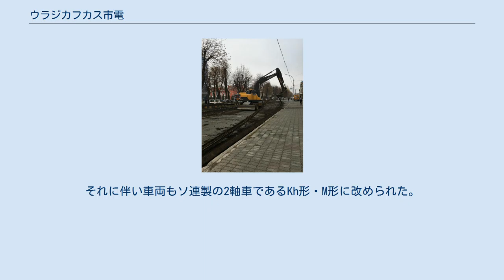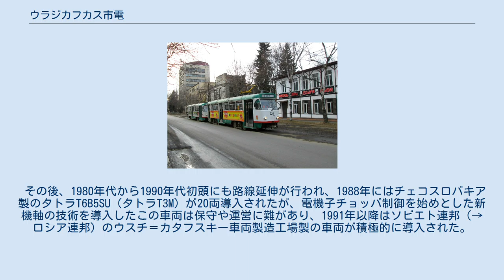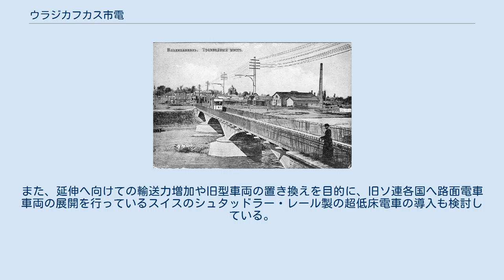ウラジカフカス市電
ウラジカフカス市電（ロシア語: Владикавказский трамвай）は、ロシア連邦（旧：ソビエト連邦）・北オセチア共和国の首都であるウラジカフカス市内を走る路面電車。
2020年現在は公営企業のウラドエレクトロトランス（ВладЭлектроТранс）が運営する。
 開通当初のウラジカフカス市電（1900年代初頭） 改良が進むウラジカフカス市電の線路（2019年撮影） ウラジカフカスの街に路面電車を通す計画が動き出したのはロシア帝国時代、ベルギーの企業とウラジカフカス市との間に路面電車の建設に関する契約が結ばれた1900年3月2日であった。
同年以降、1,000 mmの路線網や変電所、車庫等の施設の建設が進められ、1904年8月6日から3つの旅客系統と1つの貨物系統で営業運転を開始した。
契約上は開業後2年間はベルギーの企業によって運営される事になっていたが、実際は試運転終了後はウラジカフカス市によって運営されていた。
 開通後、路面電車はウラジカフカス市民から好評を博し、1913年には4つ目となる旅客系統が開通したが、以降の延伸計画は第一次世界大戦やロシア革命の勃発により中止を余儀なくされた。
同年時点での年間利用客数は331万5,000人を記録し、19両の電車（2軸車）、5両の電動貨車が走行していた。
また1915年には女性運転士も登場している。
 ロシア革命の中でウラジカフカス市電の公営化が実施され、1917年以降はウラジカフカス市の発電所・公共事業局が運営を実施する事になった。
翌1918年、ウラジカフカス市内が内戦に巻き込まれた事で路面電車は甚大な被害を受け、同年以降長期にわたって全路線の運行が休止する事態となった。
その後は何度か運行の再開が試みられたが、資金難や施設の荒廃により短期間のみに終わり、本格的に営業運転が再開されるのはソビエト連邦成立後の1924年となった。
 運行再開後、ウラジカフカス市電は大規模な路線延伸が行われ、1930年時点の総延長は14.3 kmに達した。
同年代、ソ連各地の路面電車では軌間をソ連全体の標準軌となる1,524 mmへ変更する動きが起こり、ウラジカフカス市電も1934年から1936年にかけて改軌が実施された。
それに伴い車両もソ連製の2軸車であるKh形・M形に改められた。
この大規模な再編に加え、複線化を始めとした改良によって結果市電の輸送力は大幅に向上し、年間利用客は1934年の542万2,000人から翌1935年には1,109万人へ倍増した。
1939年にはウラジカフカス市における再編に伴い、発電所と路面電車の運営部門の分割が行われた。
 第二次世界大戦（大祖国戦争）の戦禍はウラジカフカスにも及び、車両や施設が戦災に巻き込まれた一方、路面電車網は負傷した人々を運ぶためにも使用された。
その後、1942年11月15日以降ウラジカフカス市電は順次通常の運行を再開し、同年末までに各路線の復旧が行われた。
なお、戦中にはウラジカフカス市路面電車部門は農業や牧畜も行っており、収穫した野菜やミルクは労働者向けの食堂へ配給された。
 戦後はウラジカフカス市の復興や発展に伴い路線網の拡大が行われ、1950年代後半は毎年のように路線の延伸や改良が実施された。
車両についても新たな形式となるKTM-1・KTP-1の導入が1950年代から1960年代まで2度に渡って行われた。
同年代には路線バス網の拡充も実施されたが、路面電車の需要は増大の一途を辿り、1967年度には年間利用者数が約6,000万人を記録し、車両数も106両に増大した。
 1972年から1976年にかけてはチェコスロバキア（現：チェコ）製の大型路面電車・タトラT3SU（79両）の導入が行われ、従来の2軸車の置き換えが実施された。
また、導入に合わせた路面電車網の再編も実施された一方、1978年にはトロリーバス（ウラジカフカス市営トロリーバス）開通に伴い3号線が廃止された。
 その後、1980年代から1990年代初頭にも路線延伸が行われ、1988年にはチェコスロバキア製のタトラT6B5SU（タトラT3M）が20両導入されたが、電機子チョッパ制御を始めとした新機軸の技術を導入したこの車両は保守や運営に難があり、1991年以降はソビエト連邦（→ロシア連邦）のウスチ＝カタフスキー車両製造工場製の車両が積極的に導入された。
 ソビエト連邦の崩壊後、ウラジカフカス市電は他都市の路面電車と同様に経済の混乱...